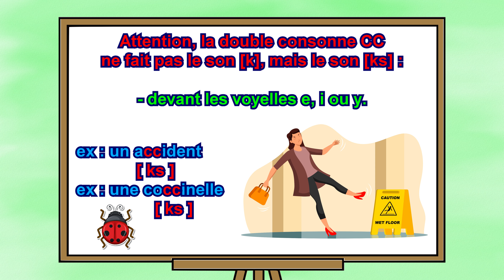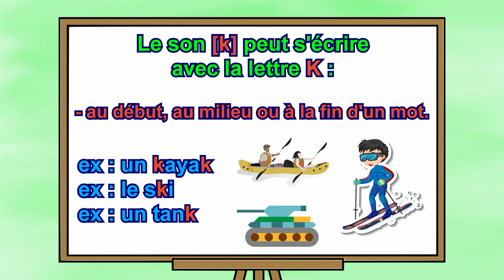Le son [ k ]. ORTHOGRAPHE EXPRESS. Niveau CE2.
Leçon : LE SON [ K ] (niveau CE2).
Le son [ k ] s'écrit le plus souvent : C, CC, K ou QU.
Il s'écrit plus rarement : CH, CU ou Q.

ORTHOGRAPHE EXPRESS : Des leçons simples et rapides.
Le goût d'apprendre, la liberté de grandir !!!